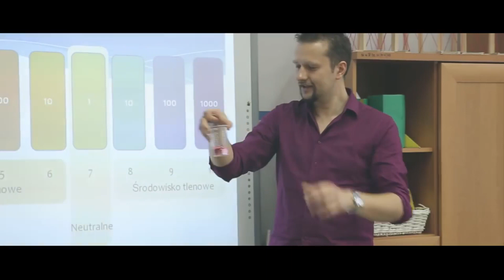39. Parametry wody cz. III - Napięcie powierzchniowe.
Czy wiesz dlaczego  nie można zimną wodą wymyć tłustych naczyń a gorącą można?  Czynnik który o tym decyduje to właśnie - Napięcie Powierzchniowe.